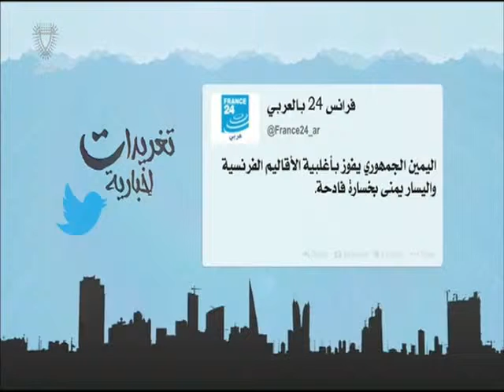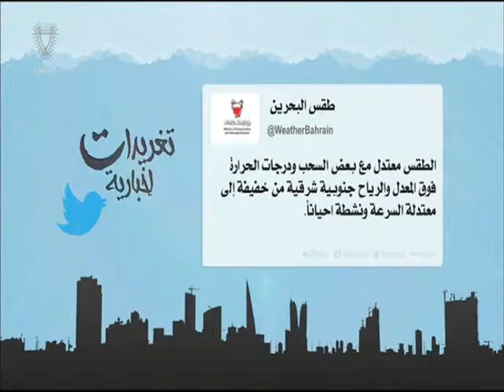البحرين: تغريدات إخبارية 30-03-2015